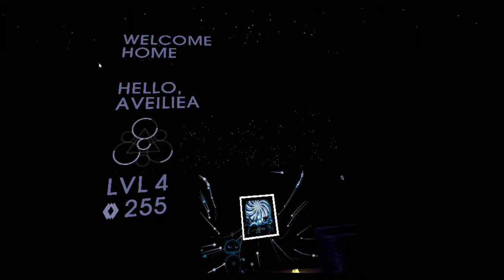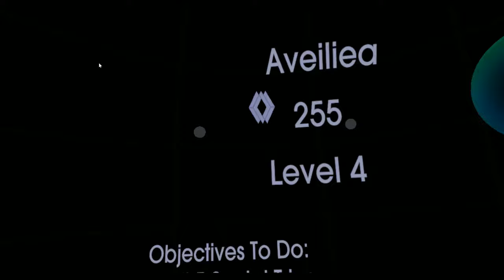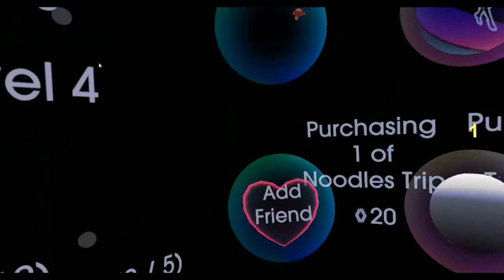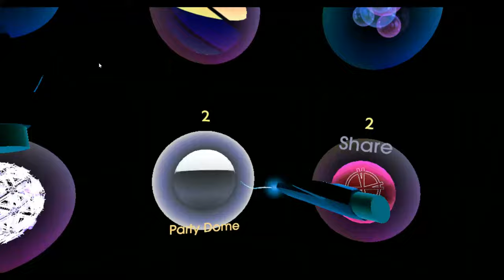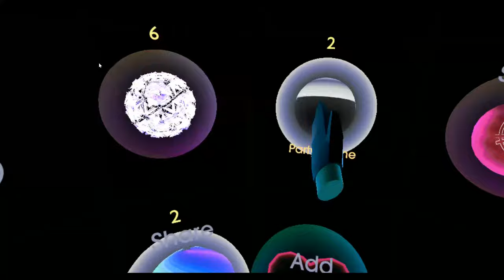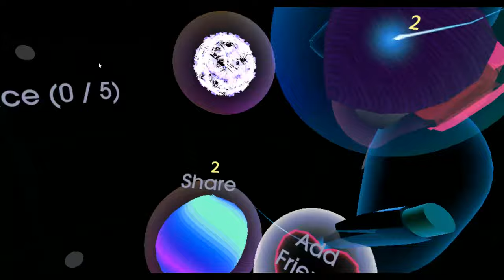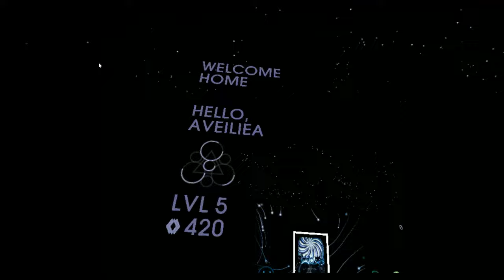Natti-Lin Plays: TheWaveVR (2ToneDisco 5.24.2017)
Tonight's DJ is 2ToneDisco!

Check out TheWaveVR on Steam! It's a currently free game, with DJ's performing every Wednesday at 10 PM EST. I'm using HTC's Vive to join in the VR fun.

Big thanks to 2ToneDisco and TheWaveVR for hosting such an awesome rave!

TheWaveVR is a free game on Steam, be sure to check it out

Again thank you to everyone! It's great to see such a fantastic community where everyone is friendly and willing to participate. It feels great to be able to recognize people from my first rave as well as newcomers! And the fact that everyone has the same chill attitude, willing to share their [virtual] drugs just makes it an experience worth coming back to!